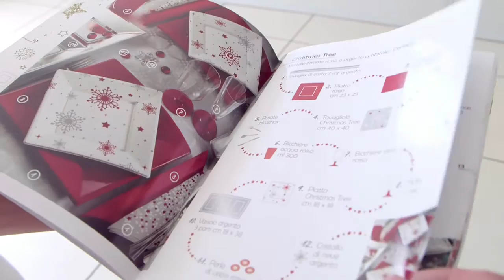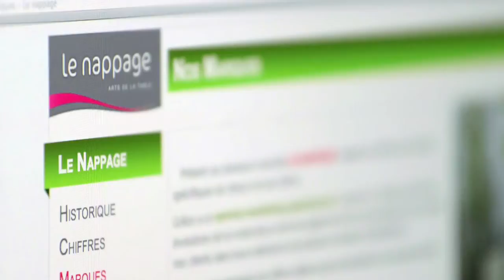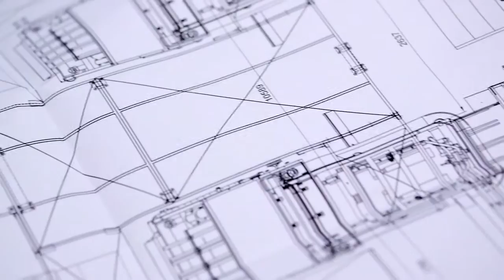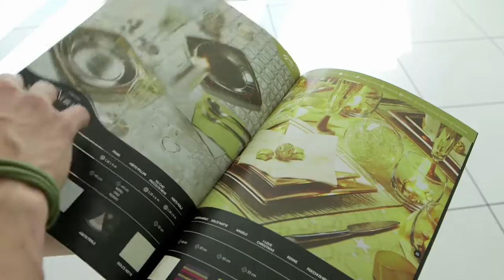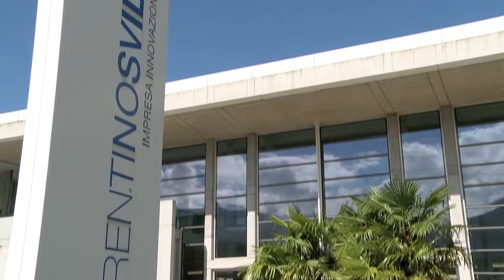Le Nappage WEB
«Tutto è nato un anno fa, bussando alla porta di Trentino Sviluppo...». Lorenzo Modanese, 49 anni, un'esperienza da manager in diverse aziende in Italia ed Europa, racconta perché il gruppo francese Le Nappage ha scelto di investire in Trentino, aprendo ad Ala la prima sede italiana, testa di ponte verso il promettente mercato del Sud Europa. Alla "fabbrica delle feste", dove partendo da bobine di cellulosa, carta e cartoncino si producono tovaglie e tovaglioli, piatti, bicchieri ed allegri articoli per party, è dedicato il video.